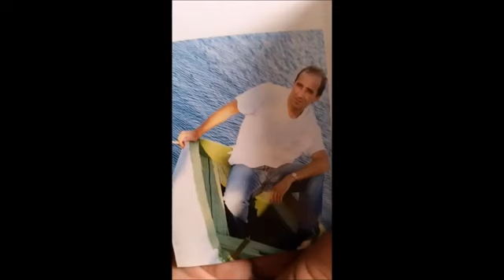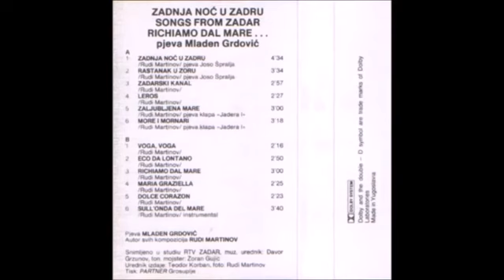Mladen Grdovic Najveci Hitovi/The Best